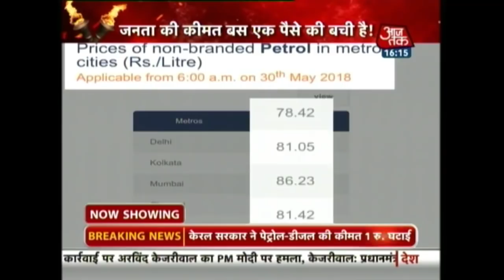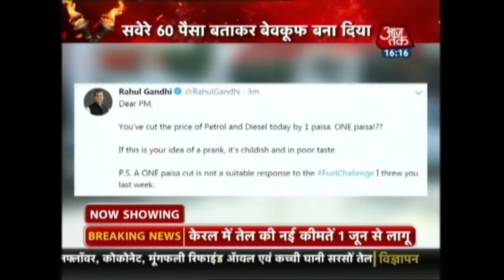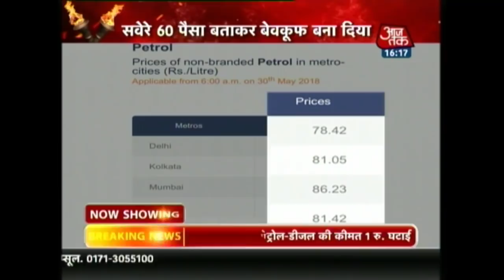बचत मुबारक, एक पैसा सस्ता हो गया पेट्रोल; इस एक पैसे की 'खुशी' का क्या करे जनता?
After the oil companies made a mockery out of the Indian public by cutting petrol and diesel prices by one paisa, several politicians and other personalities came out in vehement protest. Meanwhile, the opposition alleged that the government has mocked the Indian public by the one paisa move.